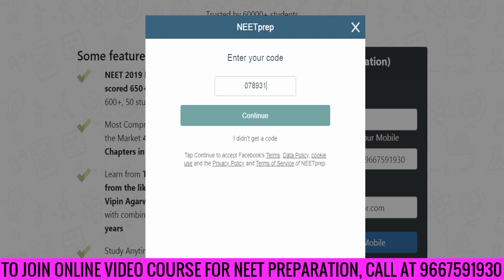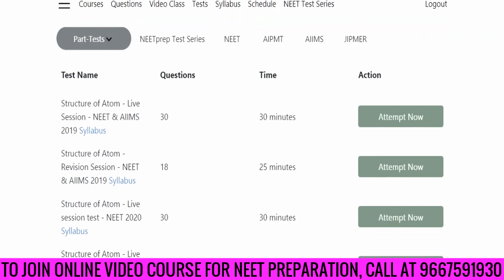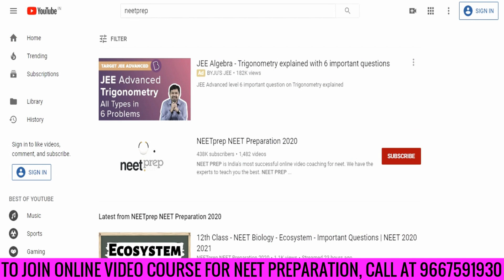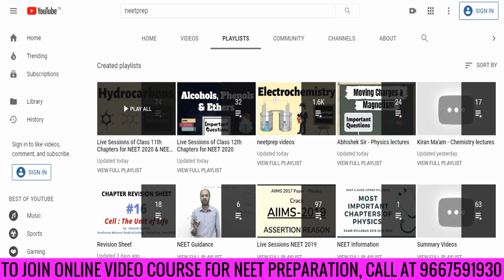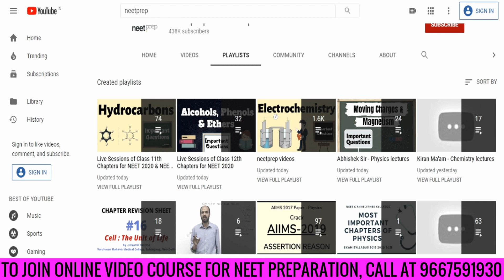How to Use LIVE Sessions to Practice Question &Watch Video Solution- NEET 2020 NEET 2021 Preparation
To go to NEETprep Part Test & See Video Solutions,

Trial of 450 to 650 BOOST UP Course is available on the
Download Telegram App from Google Playstore & to join NEETprep Channel